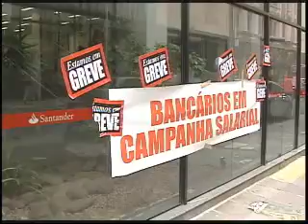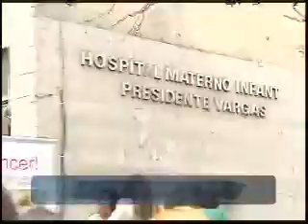Ulbra Notícias -- 29 de setembro de 2010 -- 2º Bloco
Funcionários de bancos privados e públicos de 24 estados brasileiros e do Distrito Federal estão paralisados por tempo indeterminado. Em Porto Alegre, só mesmo caixas de auto-atendimento. Reportagem de Marcelo Steffen.